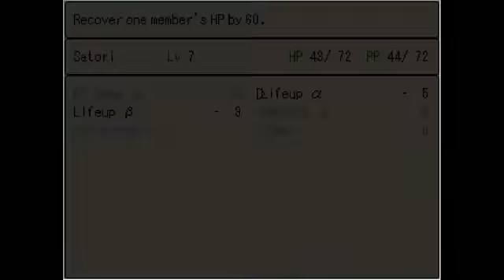Return of Touhou Mother Part 2 - Perplexities, Portals and Pigmasks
We continue to gather information on the Hummingbird Egg and see just how much things have changed in what is formerly known as the Human Village within Gensokyo.